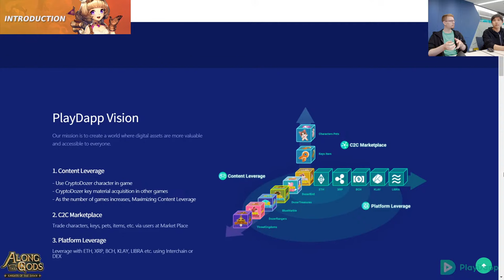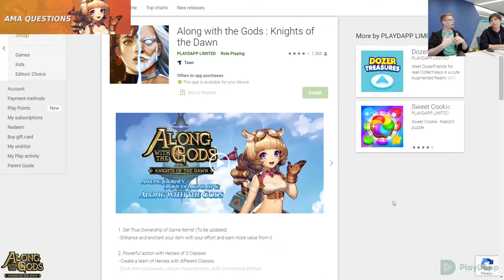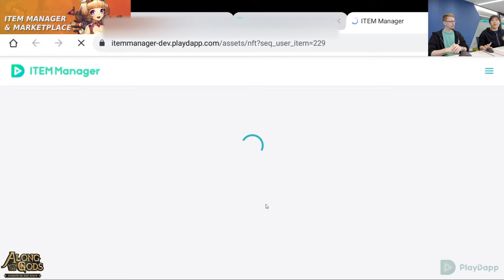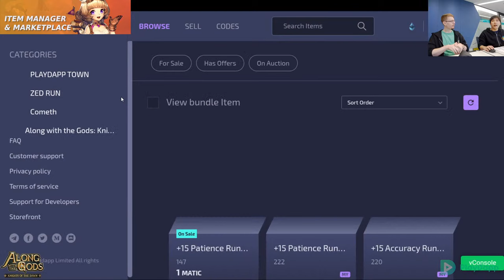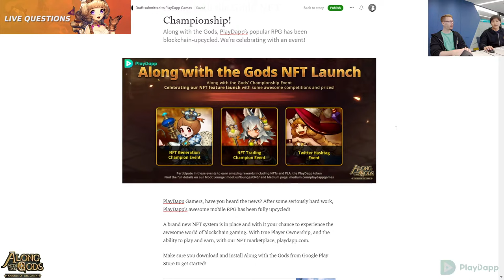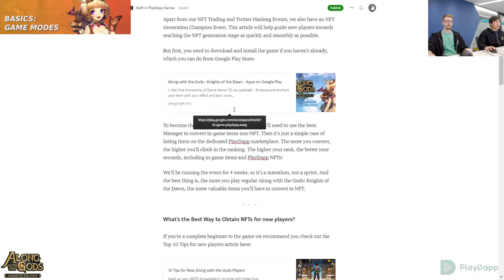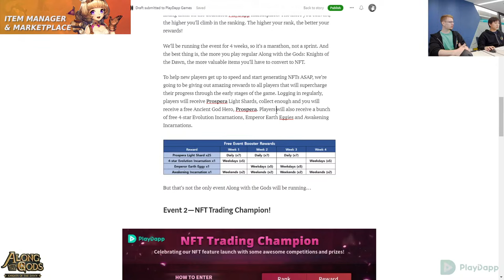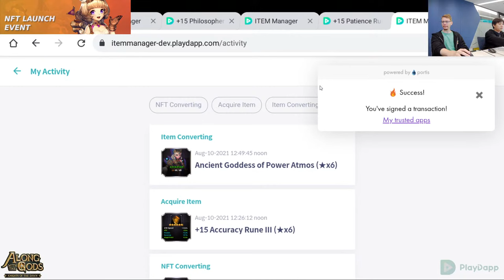Along with the Gods AMA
Join PlayDapp for a live AMA where we answer your questions and show off our new blockchain and NFT features. Win NFTs and PLA tokens for participating!

We will also be answering live questions for PLA prizes separately so keep the questions coming!

Topic Timestamps:

Title Card: 00:00
AMA start/Introduction: 1:30
Pre-collected Questions: 4:26
Heroes: 9:49
Scenario Mode: 12:41
Raid and Other Modes: 14:36
NFT Item Manager: 18:17
PlayDapp Marketplace: 21:48
Live Questions: 26:55
Event Information: 32:56
Live Questions: 37:52
Social Media Channels: 41:50
Live Questions: 47:25
Conclusion: 52:06

Thanks to everyone who participated in the AMA!